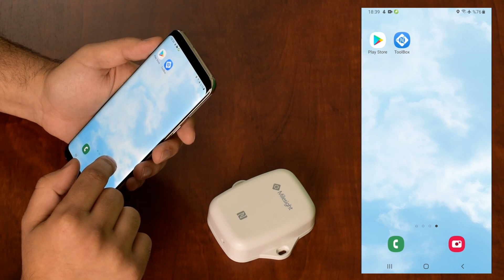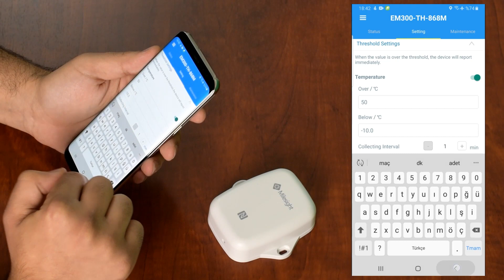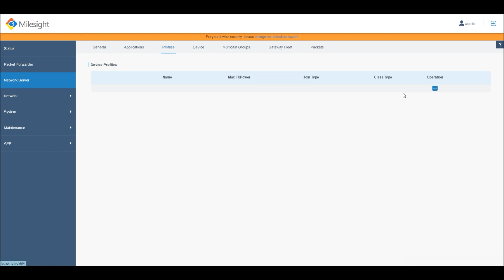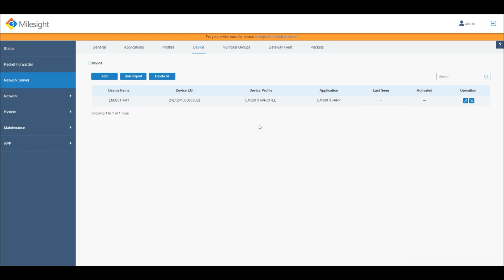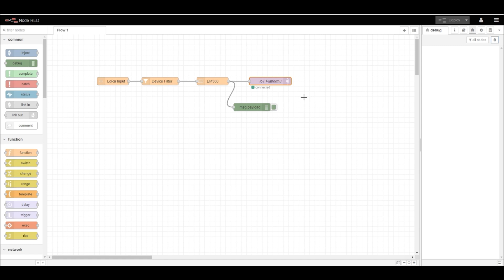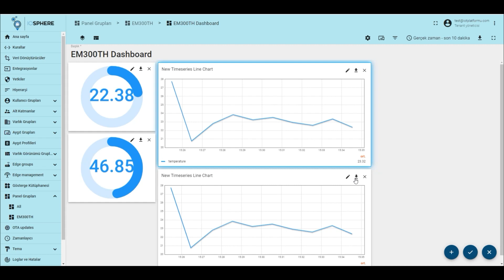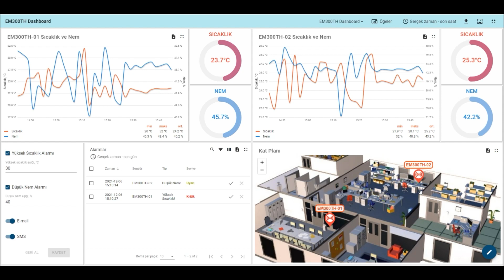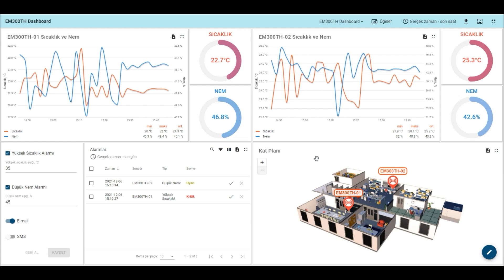Lora Sıcaklık ve Nem Sensörü - Milesight EM300-TH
Milesight Lora sensörler serimizde Lora Sıcaklık ve Nem Sensörü tanıtımını yaptık. Bu videoda sensörün genel ve teknik özelliklerinden bahsettik. Bununla birlikte Lora Sıcaklık ve Nem sensörünün programlanması, LoraWAN Gateway ile haberleştirilmesi ve IoSphere IoT Platformu ile entegrasyonu aşamalarını göstermeye çalıştık.

00:00 Başlangıç
00:11 Intro
00:23 Sensörün Genel Özellikleri
00:48 Sensörün Teknik Özellikleri
01:01 Sensörün Çalışma Prensibi
01:27 Sensörün Ölçüm Özellikleri
01:48 Uygulama Alanları
02:12 Sesnsörün Programlanması
04:35 LoraWAN Gateway Kurulumu
08:00 IoT Platform Konfigürasyonu
12:14 Kapanış

Yunus Emre Duygulu